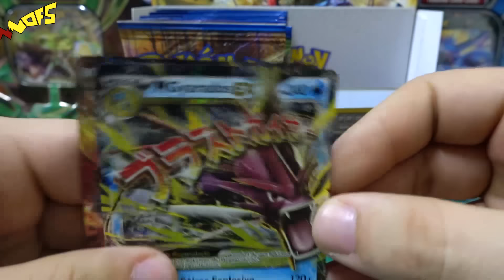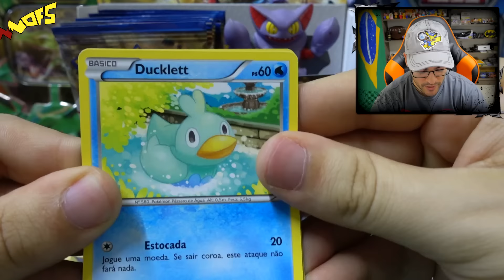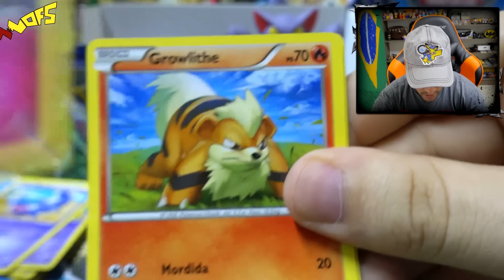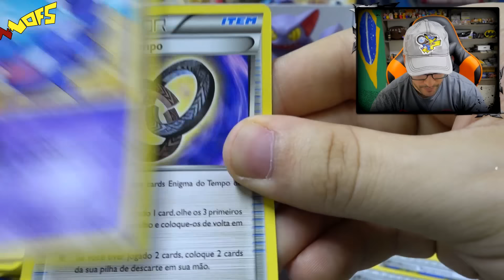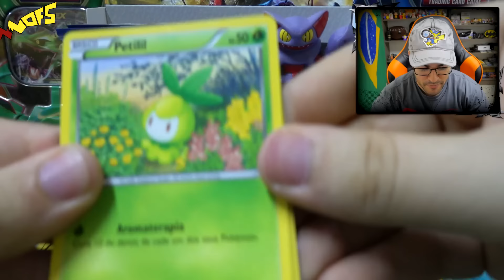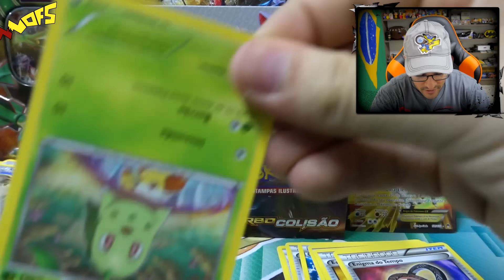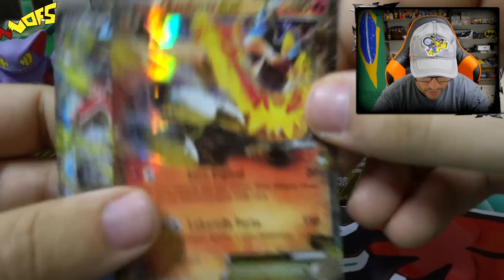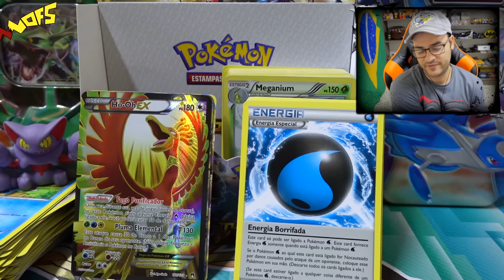Pokémon TCG: UNBOX BOX COLLECTION MEGA MEWTWO X COM MINIATURA ÉPICA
➽ Copag

Destinatário: Montalvão Alves (Solo Sagrado Cards)
Rua 22, nº 176 - Bairro Oeste